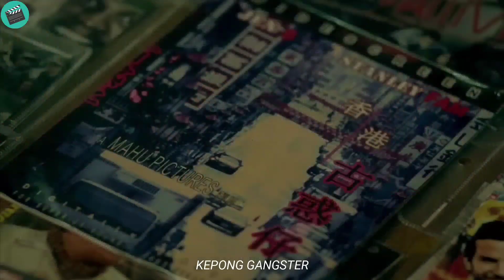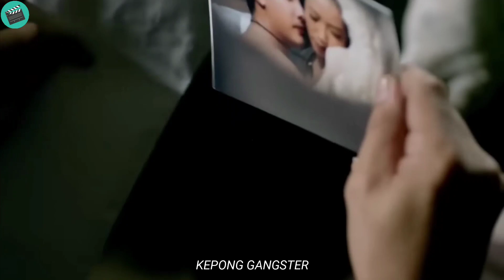They don't realize that the students being bullied at school are the gangster kings on the streets